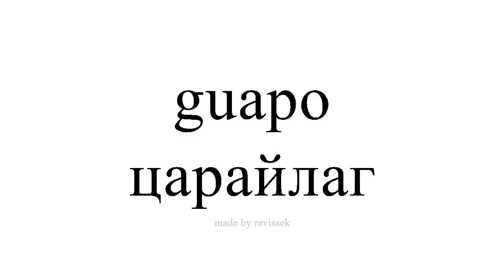испани суралц царайлаг